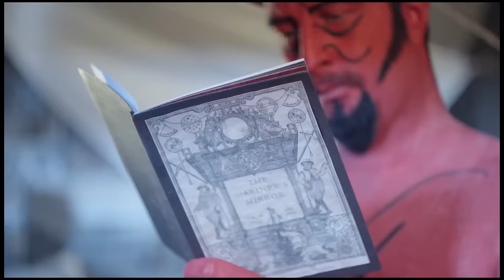Stornoway - Knock Me On The Head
From the album "Tales From Terra Firma" - click here to order

Directed by The Mitcham Submarine.

Very special thanks to: Stornoway & Jon Chapman, Kirini Kopcke, Ed Horrox, Anna Burns, Karl Crick & crew, Suze Olbrich, Patrick Meller, Jakob Brondum, Martha Hinnigan, Paul Riddlesworth, Tim Roddis, Steve Webbon,
Brigitta Smart, Denise Kum, Chloe Habachi, Gemma Albone, Phil Hurst, Oscar Lisshagen, Murren Tullett, Glenda Goldschmied, Kim Harding, Adam Lilley, James Bridgford, Liam Gyde,  Josh Turner, Tim at Custom Skins,
James & JP at TC Soho, Sarah, Irene & the Tom's at The Joint, Caroline Gardens Chapel, Jeff Avery at City Clearances, Ian Ramage, Pat McCourt  at The Soho Whisky Club,  Russell Thomas, Paul Dugdale, Dan Bowen, Jo Morris, Ronan Hartney, Footage Firm,  Anthony Holt at Filmscape & Jason Smith at Panalux.